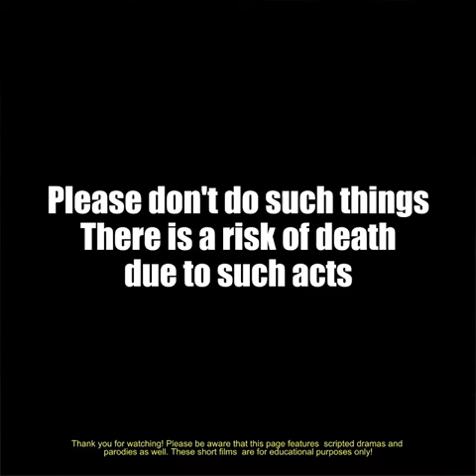Must Watch - Don’t Make Birthday like that | Short film | Educational purposes only!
Please don't do such things There is a risk of death
due to such acts..

Please be aware that this page features scripted dramas and